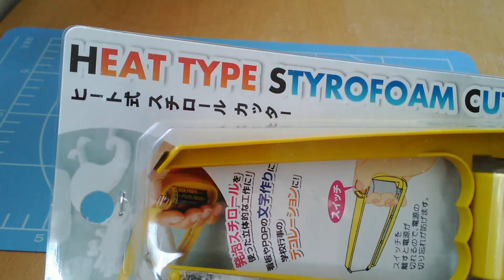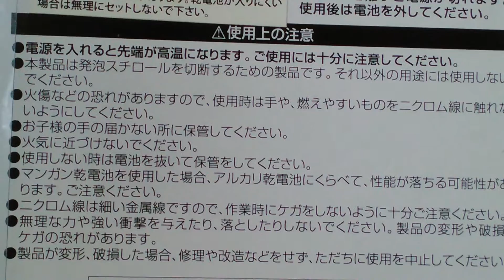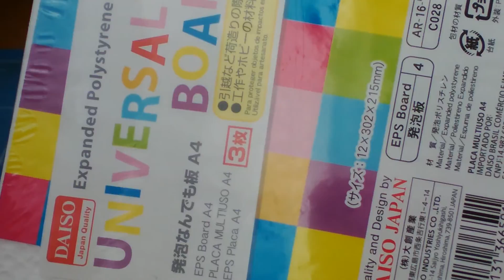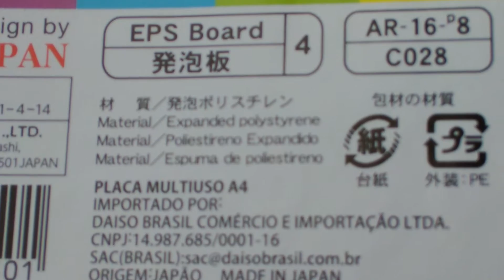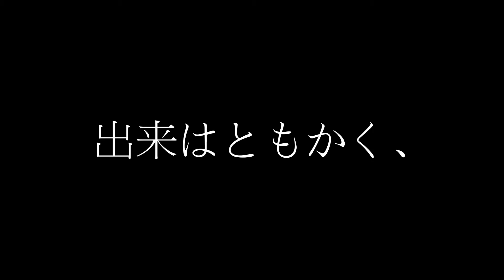切れ味よし、熱の力で発泡スチロールをカットするヒート式スチロールカッター【レモン】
100円ショップで購入したヒート式スチロールカッター。
カッターといってもニクロム線に電流を通して熱の力で切るというシンプルな構造で直線、曲線が思いのままにかっとできます。
立体的な工作、看板やPOPの文字飾り、何かの行事のデコレーションなどで使えます。